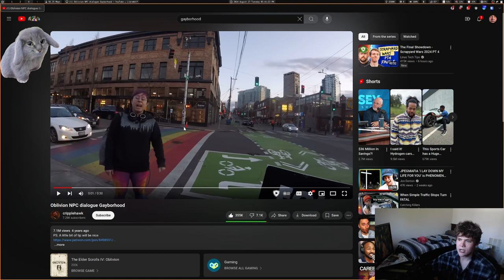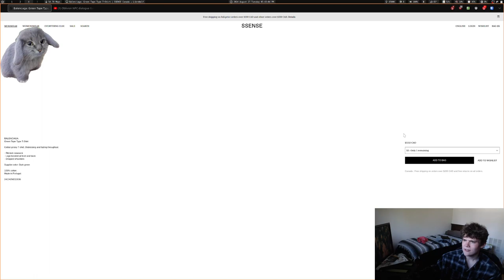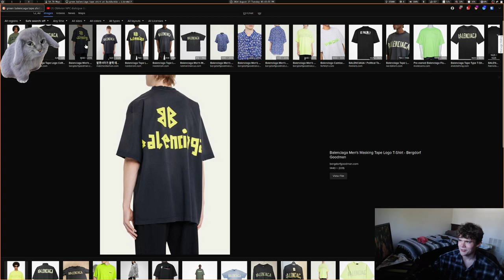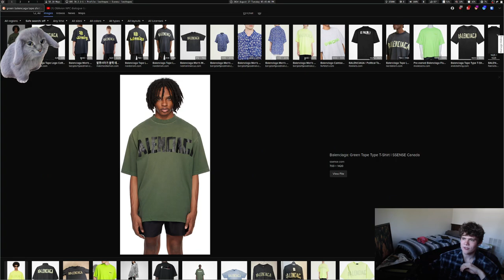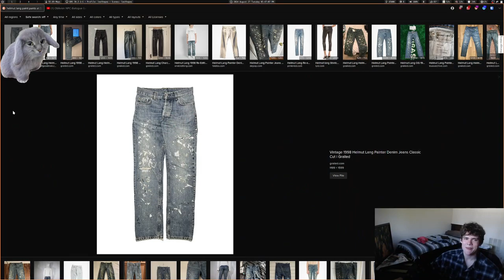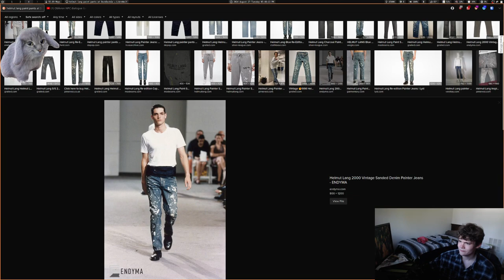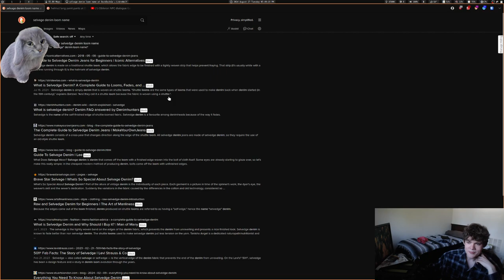Wow I love friends